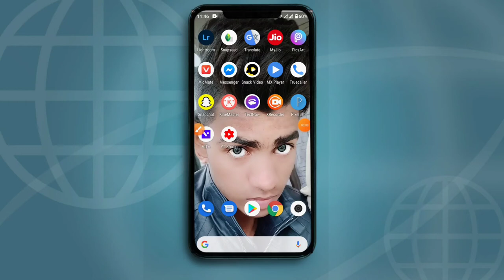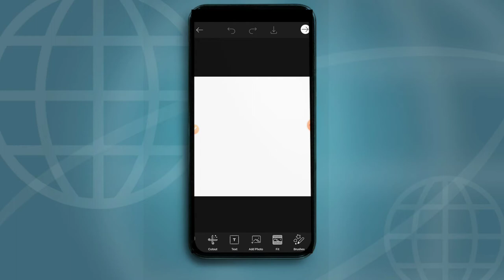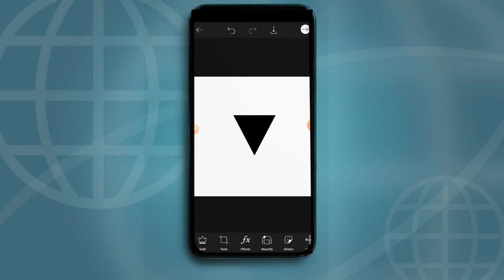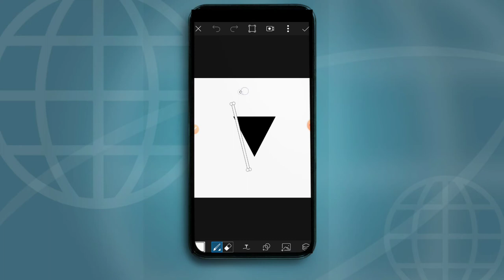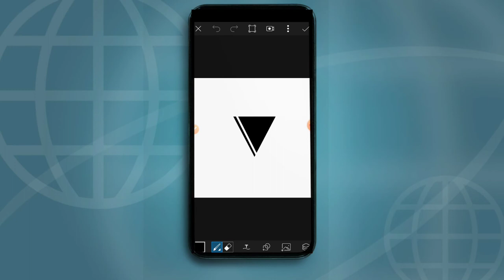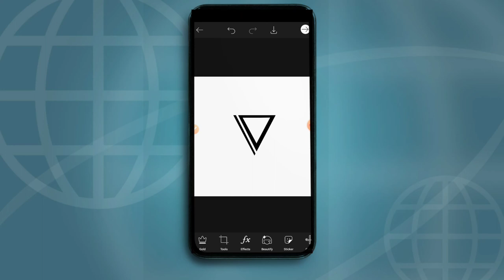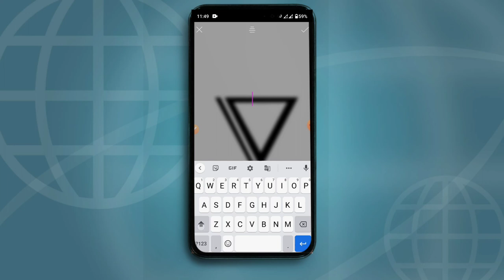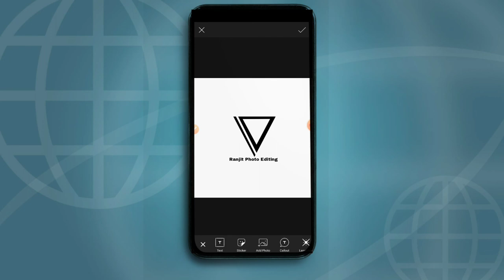How To Vijay Mahar Logo Editing,विजय महार लोगो कैसे बनाये By Ranjit Photo Editing🔥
how to vijay mahar photo editing,vijay mahar logo kaise banayeHow To Vijay Mahar Photo Editing,विजय महार लोगो कैसे बनाये By Ranjit Photo Editing,is video me bataya hu ki mobile se Vijay Mahar Logo kaise banate hai